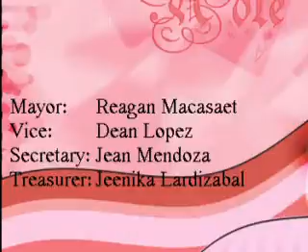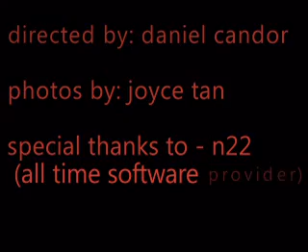A2B 2008-2009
fellowshipday danielcandor a2b danielfelipecandor